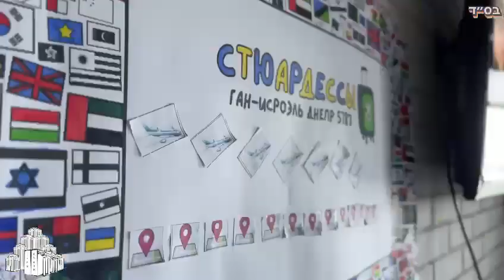Бразилия. Видеоотчет лагеря для девочек «Объединяем мир».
В крупнейшем в мире еврейском центре «Менора» проходит летний дневной образовательный лагерь для девочек, проводимый при помощи и поддержке Еврейской общины Днепра.